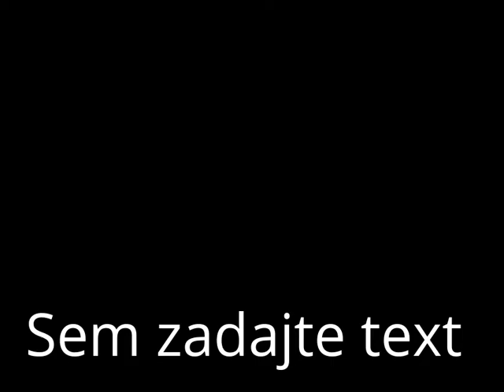HORNÁ VES - rozlúčka so škôlkarmi